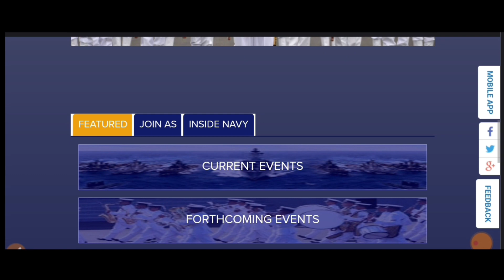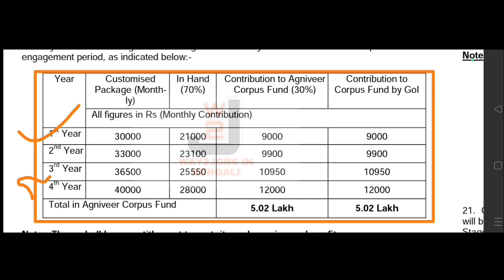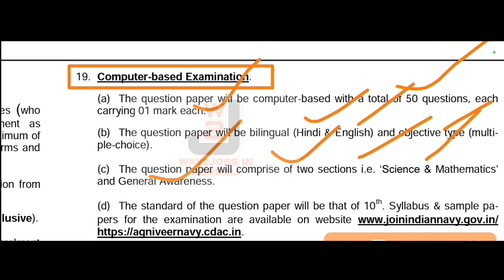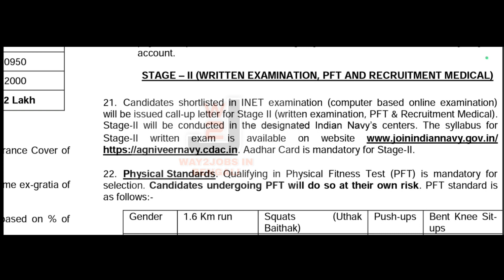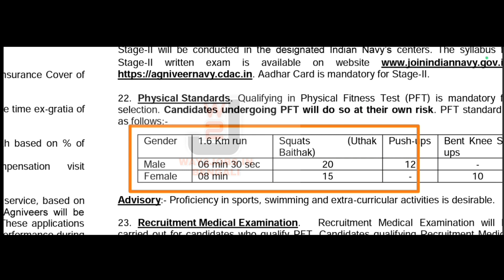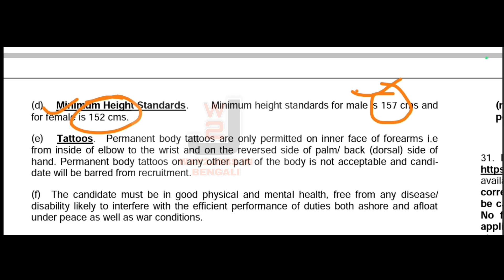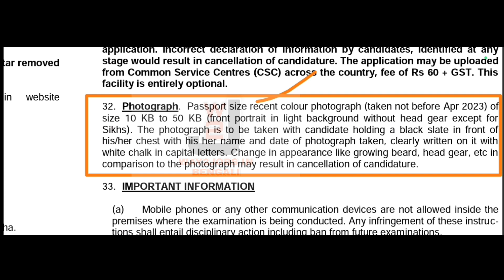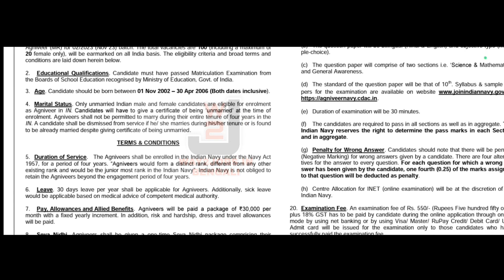Indian Navy MR Notification Out | Navy Bharti New Recruitment l Agniveer MR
Indian Navy MR Notification Out | Navy Bharti New Recruitment l Agniveer MR | Navy Bharti
Indian Navy MR New Recruitment 2023 | Navy MR New Vacancy 2023 Age salary syllabus selection process

For any enquiry please
🙏ধন্যবাদ 🙏